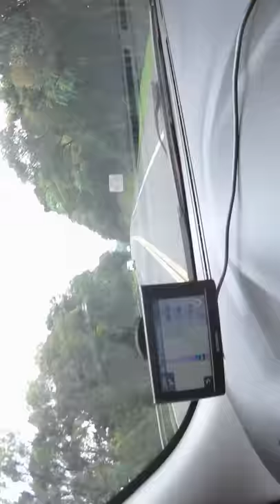SITUAÇÕES NO TRANSITO PART 01